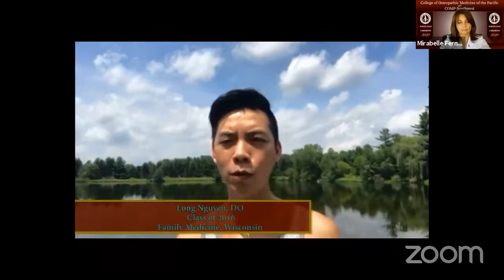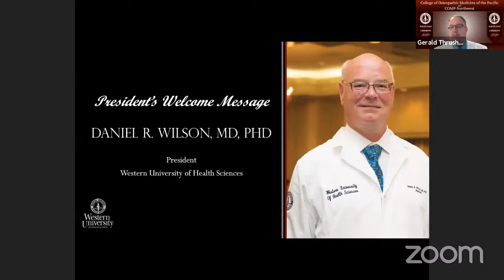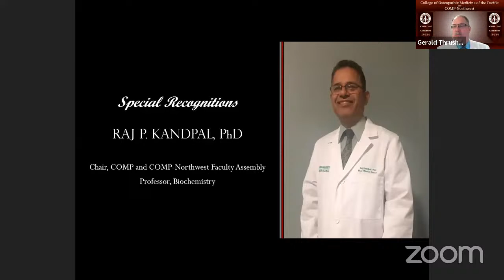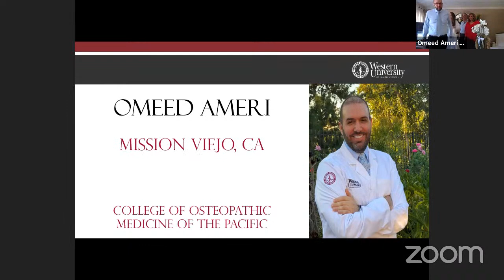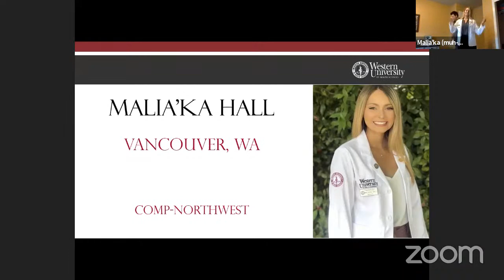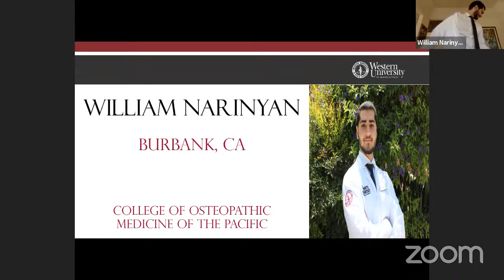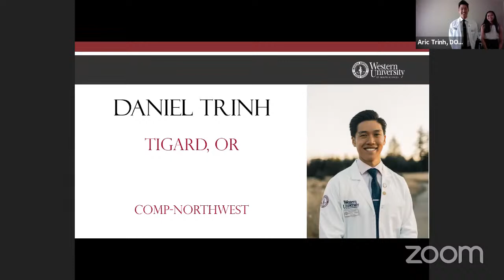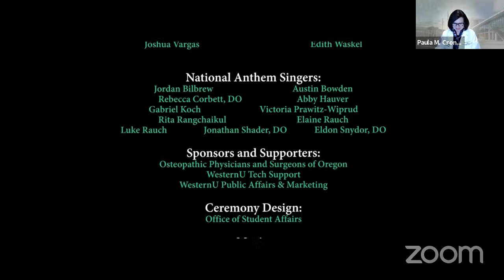Western University of Health Sciences COMP & COMP-NW White Coat Ceremony 2020